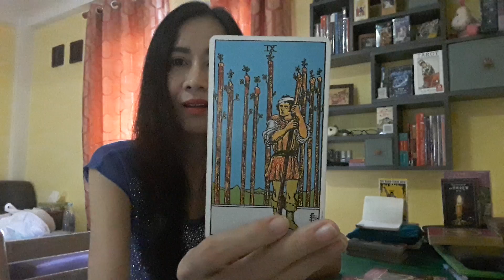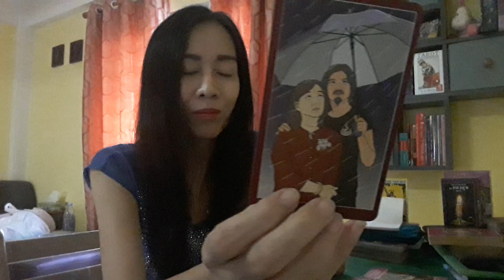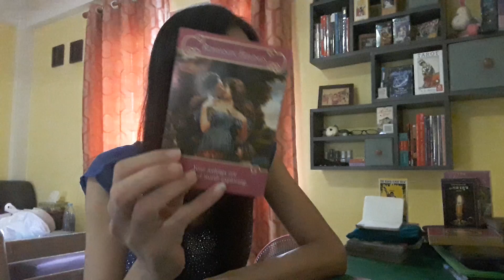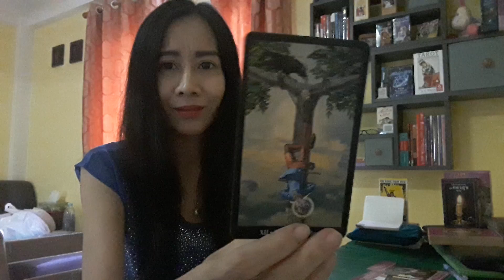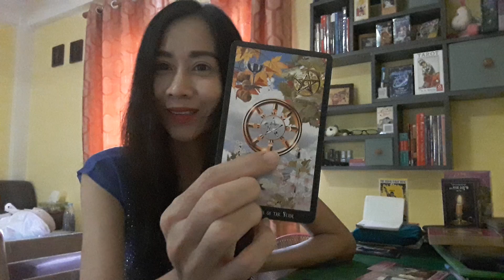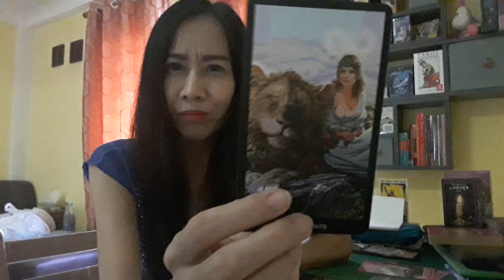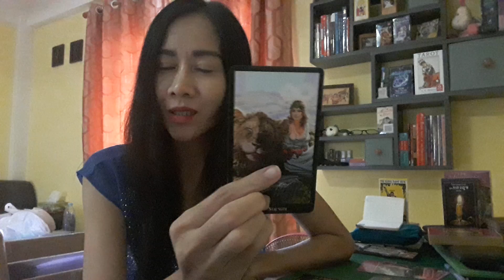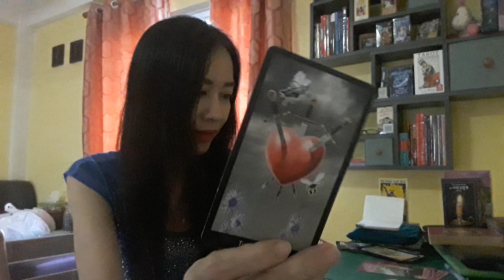ดวงความรักราศีพิจิก เดือนเมษายน 2562... ของๆใคร ของใครก็ห่วง 🎵🎶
แบ่งวันที่ตามหลักตะวันตกนะคะ 👇

เป็นการดูไพ่แบบภาพรวม โปรดใช้วิจารณญาณในการรับชม